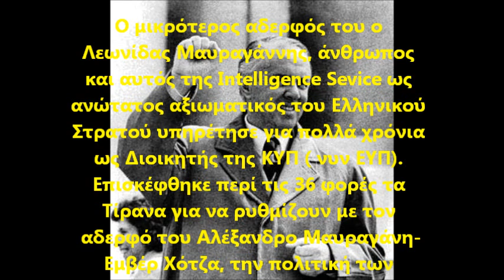Ο ΕNΒΕΡ ΧΟΤΖΑ (Enver Hoxha) ΗΤΑΝ ΕΛΛΗΝΑΣ ; ?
Στην αρχή εγκαταστάθηκαν στα Τρίκαλα Κορινθίας και στην συνέχεια για ασφάλεια πήγαν στο αρβανιτοχώρι Ντούσια,σημερινό Κεφαλάρι. Επειδή ο αρχηγός της οικογένειας εμπορευόταν σιτηρά και μάλιστα προμήθευε την περιοχή με την ποικιλία μαυραγάνι, πήρε το παρατσούκλι Μαυραγάνης το οποίο με τα χρόνια καθιερώθηκε ως επίθετο της οικογένειας.
Τις πληροφορίες που διαβάζεται και οι οποίες στην συνέχεια είναι ακόμη πιό συγκλονιστικές τις αναφέρει ο στρατηγός Γ. Αϋφαντής, στο νέο βιβλίο του " Οι μεγάλες απάτες" . Πληροφορίες οι οποίες όπως ομολογεί τις έχει από ανθρώπους του στενού οικογεννειακού περιβάλλοντος του Εμβέρ Χότζα !!!
Απόγονος της οικογένειας ο Απόστολος Μαυραγάνης εγέννησε στις αρχές του 20ου αι. 4 αγόρια και τρία κορίτσια. Τον Γιώργο, τον Αλέξανδρο, τον Λεωνίδα και τον Μάχο. Ο Γιώργος ο μεγαλύτερος ήταν αυτός που τον συνέλαβαν οι Γερμανοί ως πράκτορα της Intelligence Sevice και τον βασάνισαν  αλλά μετά τον άφησαν ελεύθερο.
Ο Αλέξανδρος τελείωσε στο Πανεπιστήμιο Αθηνών νομικά και διώχθηκε από το καθεστώς του Ι. Μεταξά ως αριστερός. Τον αγκάλιασε η Intelligence Sevice και τον πήγε στην Ρώμη στον Πάπα, εκεί έλαβε τα πρώτα μαθήματα της αλβανικής γλώσσας και του κουμουνιστικού αγώνα και περί διοικήσεως και λειτουργίας των μυστικών υπηρεσιών. Μετά τον πήγαν στο Παρίσι και του συμπλήρωσαν την εκπαίδευσιν στον κομμουνισμό  και τον ανορθόδοξο πόλεμο (αντάρτικο),τον εν'υμφευσαν με μια δικ'η τους μουσουλμάνα που γνώριζε τα αλβανικά και τον στέλνουν με την σύζυγό του στο Κοσσυφοπέδιο να οργανώσουν το Κ.Κ.Α ( Κομμουνιστικό Κόμμα Αλβανίας )
Με χρήματα των άγγλων και την βοήθεια των μυστικών υπηρεσιών της Αγγλίας ανέβηκε εύκολα στην αρχηγία του Αλβανικού κομμουνιστικού κόμματος. Κατέβηκε στα Τίρανα και κυκλοφόρησε την εφημερίδα "Βάτρα" (Εστία) και την εβδομαδιαία "Γιάβα". Εκθρόνισε τον βασιλιά Ζώγου, τον οποίο οι ίδιοι οι άγγλοι είχαν ανεβάσει στον θρόνο, αλλά τώρα άλλαξαν τα σχέδιά των και τον θυσιάζουν. Ο Εμβέρ καθίσταται απόλυτος μονάρχης της Αλβανίας και εφήρμοσε κατ' εντολή αυστηρά τον αθεϊσμό.
Το 1943 ντυμένος με στολή Γερμανού Αξιωματικού ταξίδεψε με τραίνο γερμανικό και ήρθε στο Κιάτο να δη τον πατέρα του και τους συγγενείς του, και μετά ξανά με κάλυψη γερμανική επέστρεψε στην Αλβανία και πάλι με τραίνο.